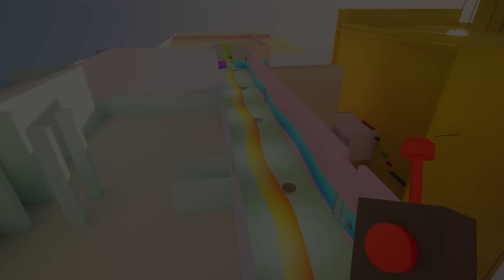SLOW SELINE ROMPE EL JUEGO DE GARTEN OF BANBAN 2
Mas Videos de Garten of banban 2